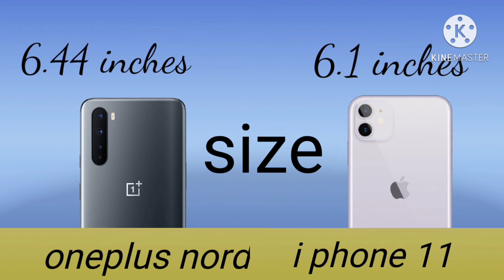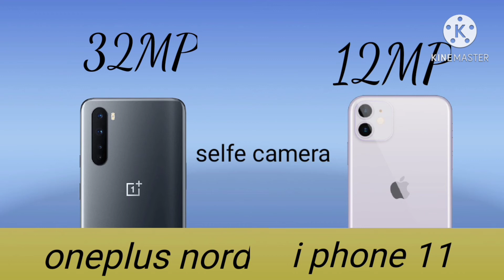One plus norad vs iphone 11 details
Assalam o alikum qadeer tv family this videos described one plus norad vs iphone 11 pro details aghar ap in dono mobile ke details gana chatay ha to is video ko end tak dakay or maray channal ko subcriber karay or video ko like karay comments karay